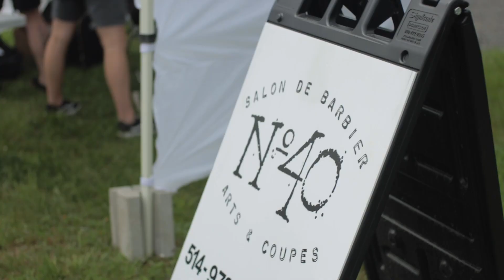Dimanche SuperFolk - Jason Bajada - 18 Juin 2023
SuperFolk Sunday - June 18th 2023

Pour la fête des pères, un dimanche SuperFolk avec Jason Bajada, Salon de barbier No40 et Recycl'Art Morin-Heights. Merci à la Municipalité de Morin Heights, Sirius XM, La MRC des Pays d'en Haut et McAuslan pour le soutien.

On se voit le 18 aout prochain, pour notre Festival!